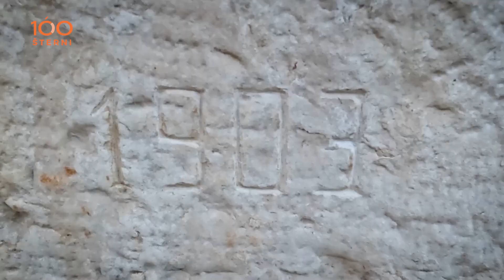10. šterna – Općina Oprtalj – Čabarnica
GIIPUJA - "100 šterni, ćo!"

Aldo Foško - bass clarinet
Damjan Grbac - doublebass

The project by the quirky name of GIIPUJA, which stands for (translated from Croatian) Music of Istra and the Croatian Littoral in Jazz Arrangements, has been bringing modern jazz with a distinct ethno flavour to Croatian audiences since 2013. The peculiar line-up, consisting of double bass, drums, bass clarinet, violin and various traditional instruments from the Istra region, combines traditional and modern instruments which, with the absence of usual harmonic layers, make for a strikingly original and unique sound.  Their repertoire is an amalgam of original compositions, traditional Istrian tunes and the ones written by other composers who championed this particular musical idiom. At times, they embrace harsh dissonance, fueled by the interplay of narrow intervals characteristic for the Istrian scale, whilst at other times they succeed in creating a jubilant atmosphere using the same compositional and improvisational principles. The quartet does not function in a traditional manner – each instrument has its own autonomy and importance which radiates at various points during the performance. The end result is a striking synergy of tradition and modernity.

Big Thanks to: Ministarstvo kulture i medija Republike Hrvatske, Grad Pazin, Grad Pula, Grad Rijeka, Grad Buje, POU Buje, Grad Crikvenica i TZG Crikvenica, Grad Kastav i TZG Kastva, Općina Lovran i TZO Lovran, Općina Mošćenička Draga i TZO Mošćenička Draga, Općina Matulji i TZO Matulji, HGU, HUZIP,  Primorsko-goranska županija, Polak Media, Glas Istre, Novi list, Radio Rijeka, Radio Pula, Radio Istra, Radio Kastav, Radio OK, Pod učkun.net, TorpedoMedia, Novi list, Glas Istre, Teklić.hr, central-istria.com, Culturnet.hr, Kampanja.hr, Regional, Glazba.hr, Jazz.hr, Internet stranice, Televizije, HRT (Regionalni dnevnik), NovinetTV (Live streamovi, prilozi, emisije), te niz ostalih portala i društvenih mreža...